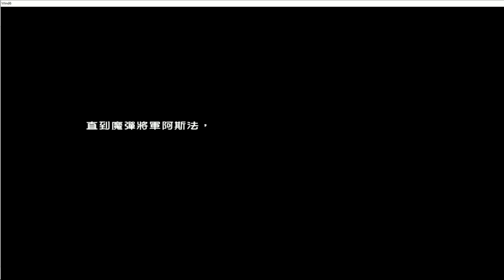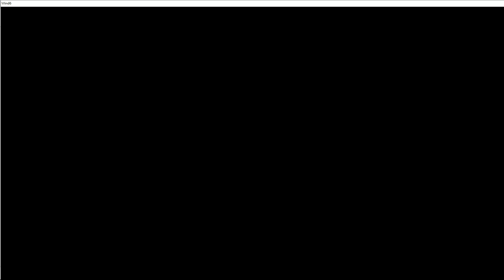《風色幻想6～冒險奏鳴～》(Wind Fantasy 6) 第七章：第四次彌賽亞戰爭 #7-3 失控